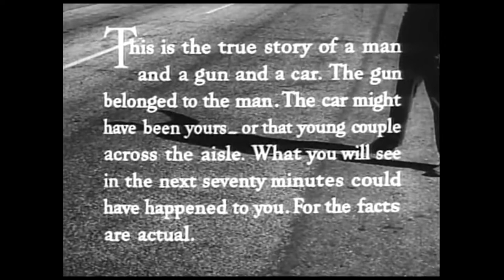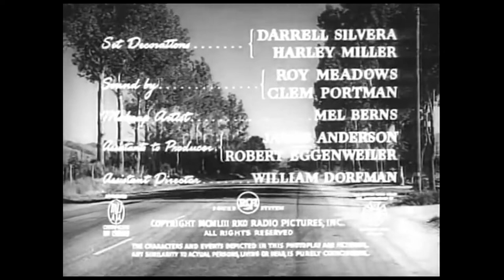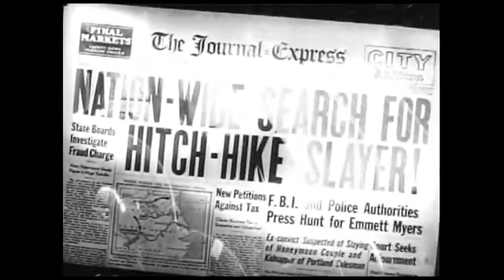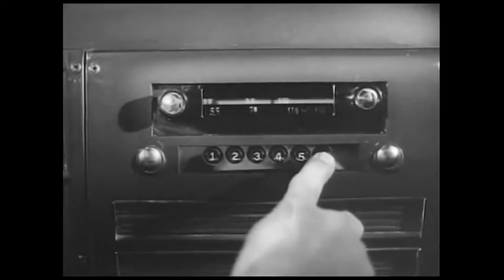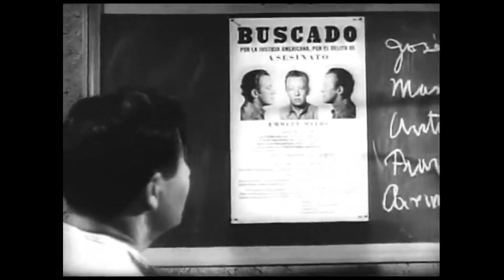Full Moon Matinee presents THE HITCH-HIKER (1953). Edmond O'Brien | Film Noir | Full Movie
Full Moon Matinee presents THE HITCH-HIKER (1953)
Edmond O'Brien, Frank Lovejoy, William Talman. Directed by Ida Lupino.
Two men (Edmond O'Brien, Frank Lovejoy) driving en-route to a fishing trip stop to pick up a hitch-hiker, who turns out to be an escaped convict (William Talman).
Film Noir, Crime Drama. Full Movie.

Full Moon Matinee is a hosted presentation, bringing you full-length free movies, in the style of late-night movies from the era of local TV programming.

Pour a drink...relax...and visit the days of a vintage era: the black-and-white classic crime dramas, film noir, and mysteries from the Golden Age of Hollywood.